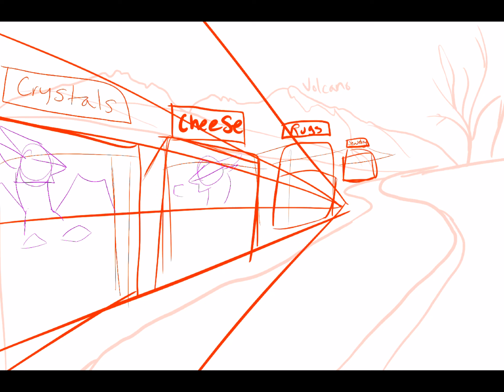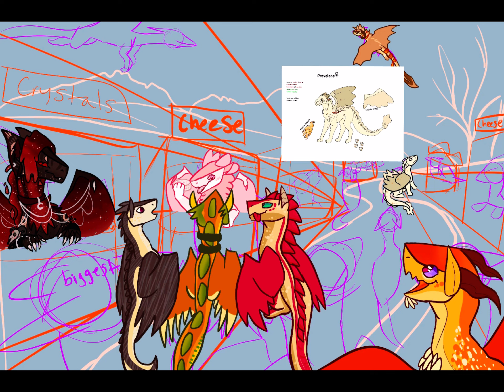Artfight Mass Attack!!